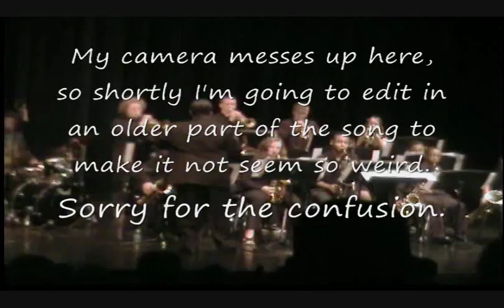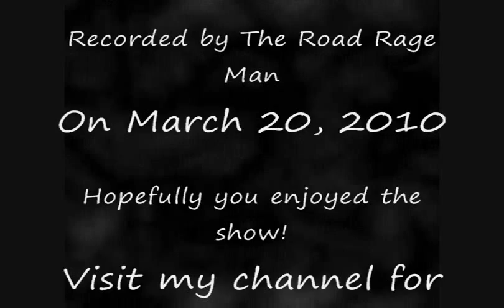Nica's Dream - The Stivers Jazz Orchestra with Derrick Gardner: Live 3/20/10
The ninth and final song from the Stivers School for the Arts Jazz Orchestra's performance on March 20, 2010 at their own Stivers Centennial Hall in Dayton, Ohio, featuring special guest Derrick Gardner, a critically-acclaimed jazz composer and trumpet player known for receiving as prestigious awards as the "Best Jazz Album" of 2009, to name one of many. Enjoy the show!

The Band:

Claude Lucien Thomas - Conductor

Derrick Gardner - Lead Trumpet

Trumpets:
Phillip "Brady" Hangen - First Trumpet
Maxwell "Max Klebold" Mobarry (Me) - Second Trumpet
Chris Todd - Third Trumpet
Kayla Johnson - Fourth Trumpet

Saxophones:
Tyrone Martin - First Alto
Kathryn "Katy" Quinn - Second Alto
Michael Karkalik - First Tenor
David "Dave" Jenkins - Second Tenor
Matthew Quinn - Baritone Sax

Trombones:
Sharonda Martin - First Trombone
Devin Hill - Second Trombone
Bathsheba Mitchell - Third Trombone
Kevin Kirkland - Bass Trombone

Rhythm Section:
Christine Hoy - Piano
Erica Harvey - Bass
Kevin Waters - Drums
Devin Stafford - Percussion